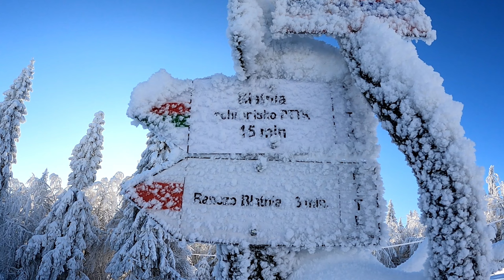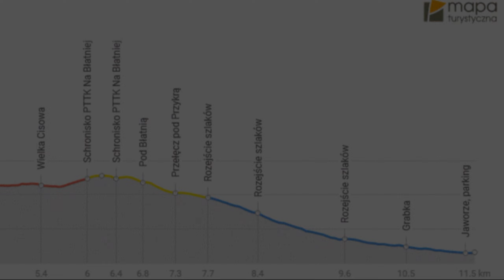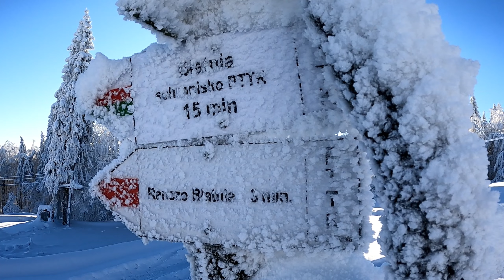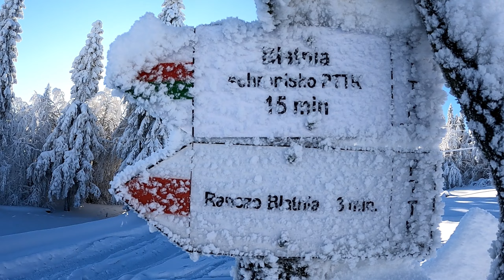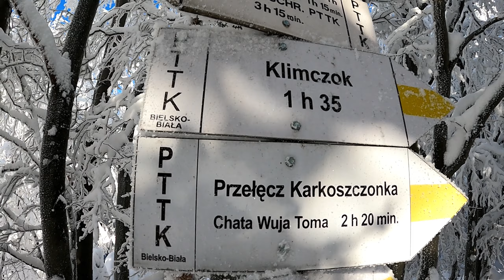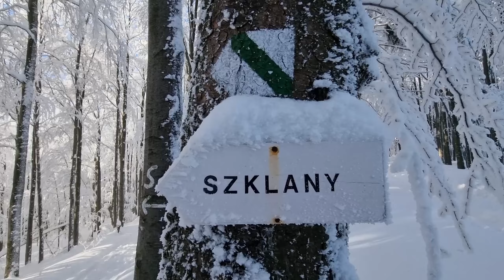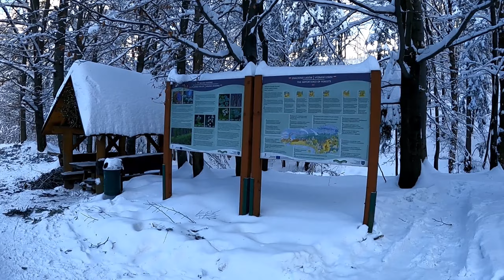Błatnia w Beskidzie Śląskim zimą z Jaworza Nałęże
Zapraszam na 11 kilometrową pętlę w Beskidzie Śląskim z Jaworza Nałęże przez Mały Cisowy, Błatnią i  Dolinę Jasionki.
Film z przebiegu szlaku z praktycznymi wskazówkami dla turystów. Również dla tych, którzy przebyli szlak i chcą wrócić wirtualnie w góry.
0:00 Wstęp
4:47 Polany
6:33 Schronisko PTTK Błatnia
7:57 Błatnia
10:02 Powrót
11:43 Szlak Szklany